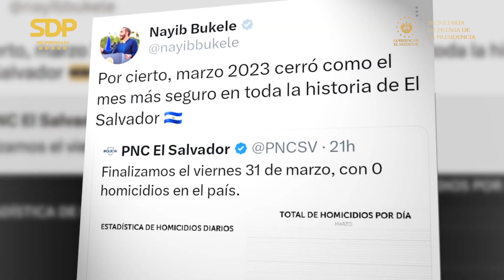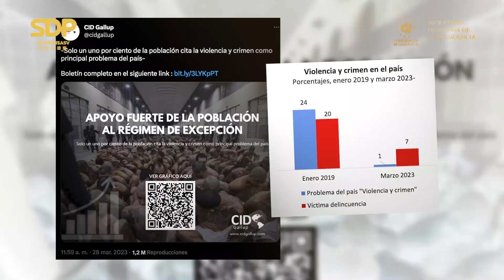Marzo el mes más seguro de la historia de El Salvador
PlanControlTerritorial | Las estrategias de seguridad del Gobierno del Presidente @nayibbukele han dado resultados históricos. El Salvador se posiciona como uno de los países más seguros de América Latina.